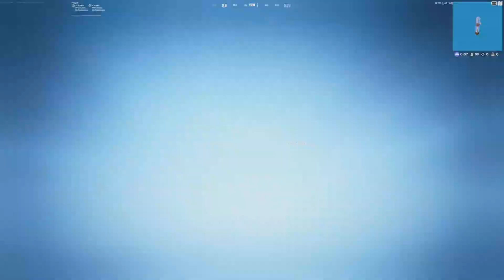I played ranked in Fortnite